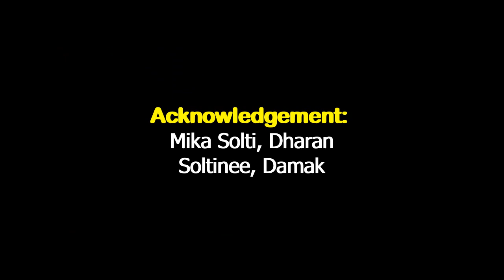Hong Kong Nepali Dancer ll हङकङकी चुलबुली डान्सर ll Sona Lawati ll Gurung Solti ll Solti TV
हङकङकी डान्सर तथा कोरियोग्राफर सोना लावतीसँग पोखराको धराने सेकुवा (रेष्टुरेन्ट) मा गरेको रमाईलो कुराकानी ।